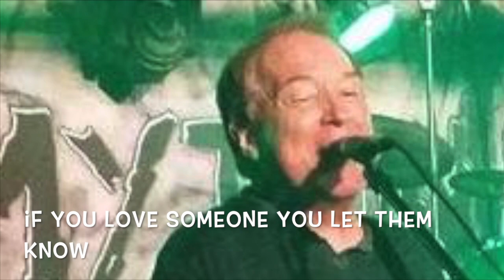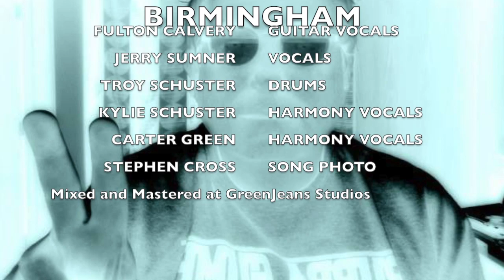BIRMINGHAM (feat. Jerry Sumner)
Jerry Sumner, from Kansas City, handles vocals on the verses.  He does a great job and really knows how to pull an audience in.  I sing the chorus and the two of us together have captured some magic here.  On the drums is Troy Schuster, also from Kansas City.  Troy and I played together in the band Submytion.   Troy's daughter, Kylie Schuster, tagged along to the studio to watch since she and her friends in college have a rock band.  We needed a harmony for the chorus and Kylie just started singing a harmony part and we put a microphone in front of her as fast as we could.  Carter Green, the studio owner at GreenJeans Studios, also added a harmony part and things really came together.

What is Birmingham about?  I use the term "Birmingham" not as a exact location but as some end point a person wants to reach.  It could be a goal, a career move, a life style change.  As you get closer or arrive at Birmingham ( your end point) you realize it is not what you wanted at all and you "lose your way" or become confused about life and you feel hopeless.  The verses represent the person in the song becoming lost.

The chorus is more of a Narrator part and is the uplifting piece, speaking about what we should do when our friends or loved ones lose their way in life.    Let them know you love them, Don't give up, help them find their way again.  Isn't that the friend we'd all like to have.

Or...

It's just a good song to rock out to.  Enjoy it.